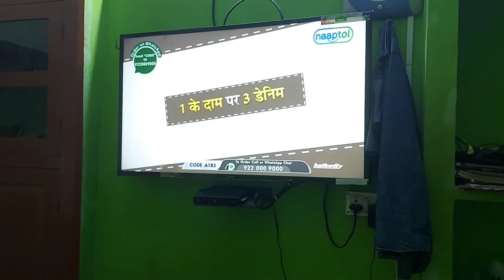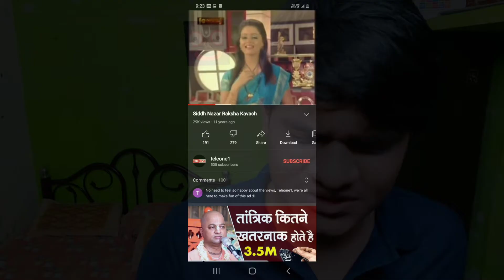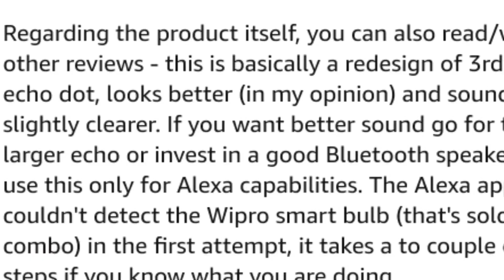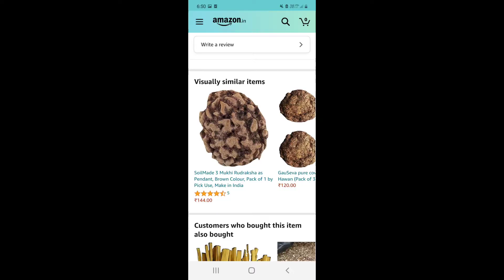online shopping ka kudda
This video is about all the lies which are happening through online shopping and some funny reviews

F.B.

Byeeeee.